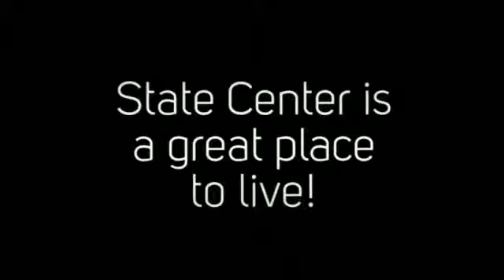Chris Brodin - State Center IA